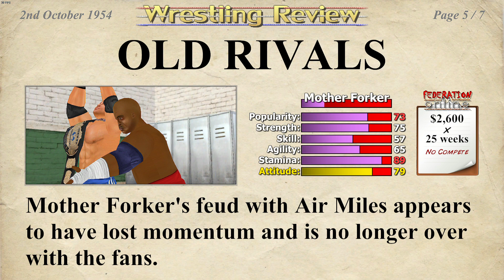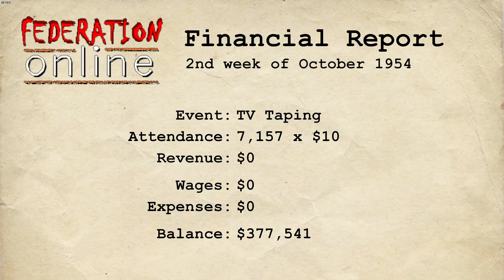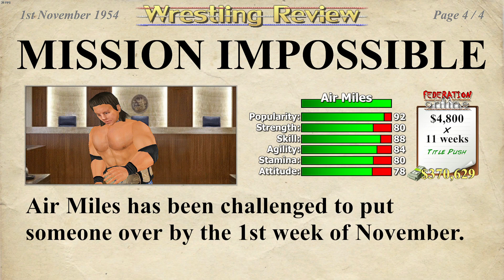Wrestling Empire Career Part 68